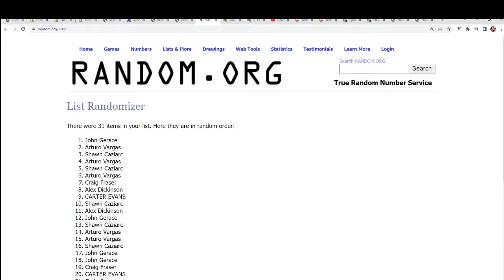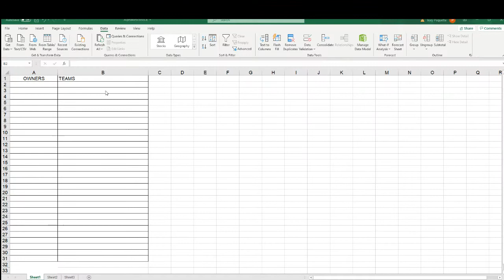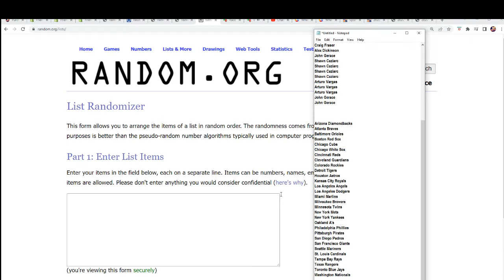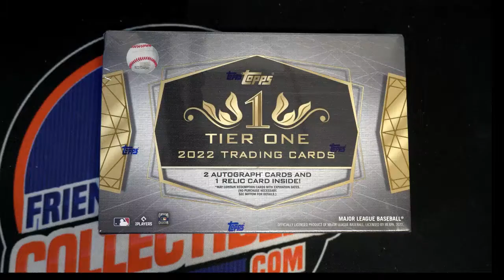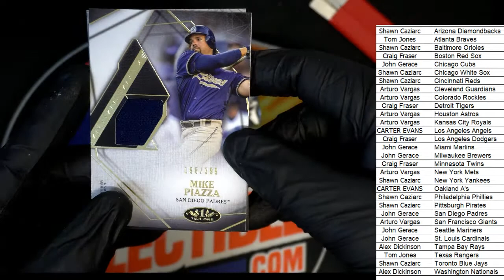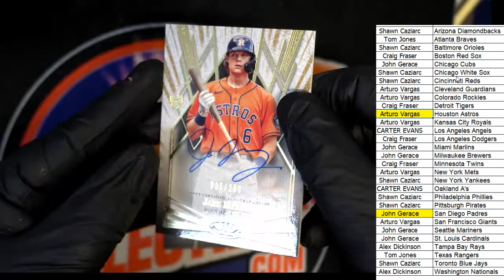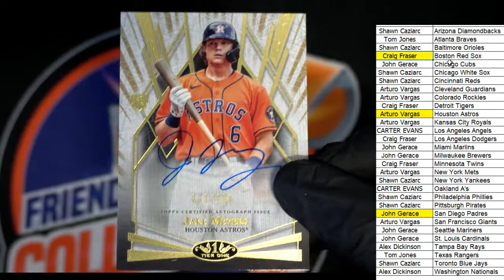2022 Topps Tier One Baseball ID 22TIERONE103